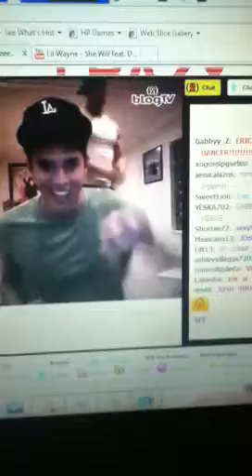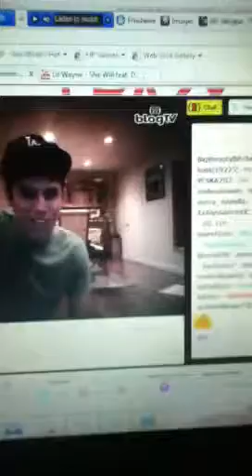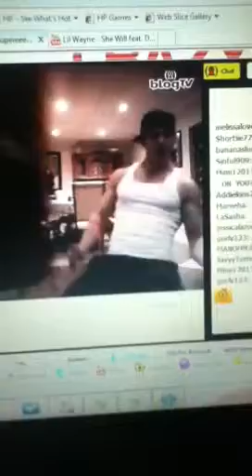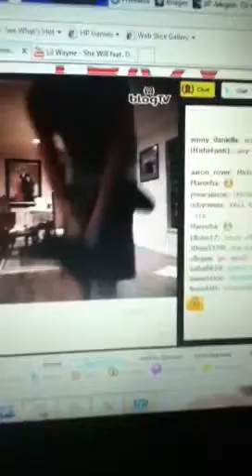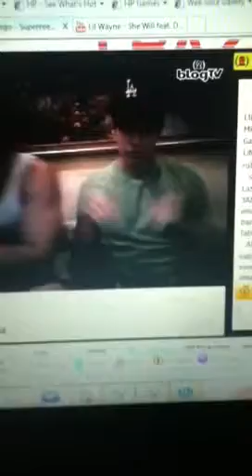Ego doing Cat daddy and bachata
Ego from cholo aventures dancing on Vblog